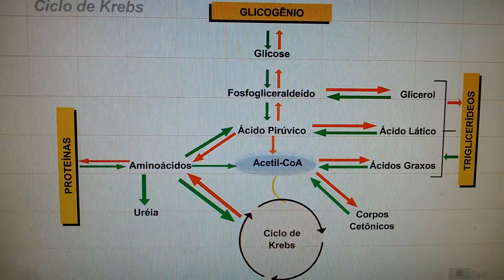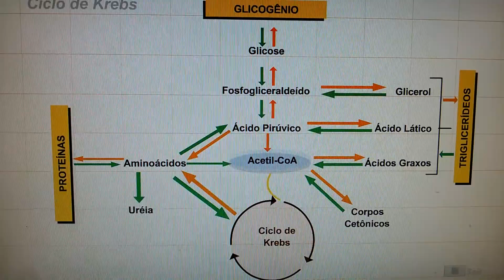Aeróbico em JEJUM !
Veja neste vídeo o Treino Aeróbio em Jejum. Você treina em Jejum ?